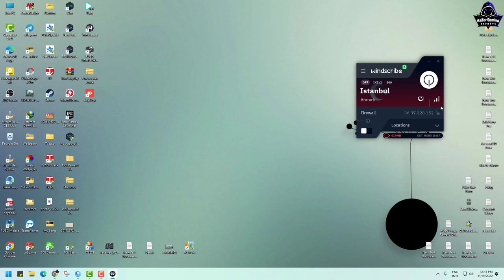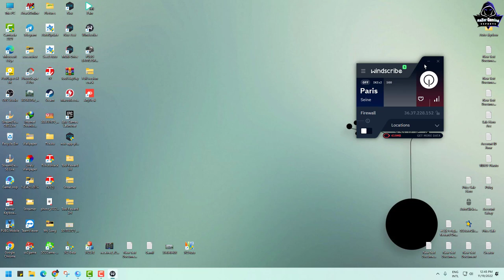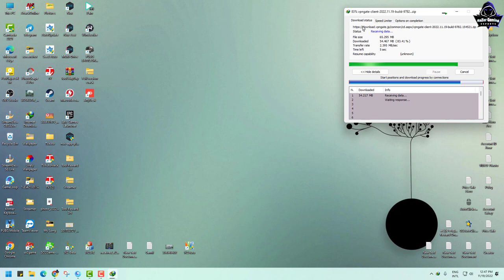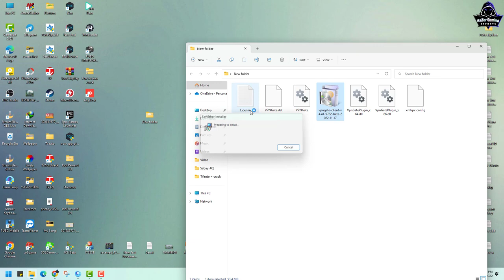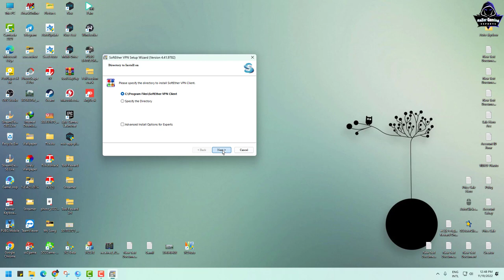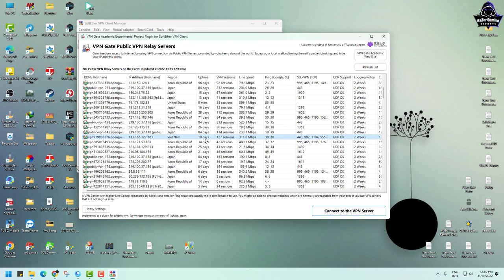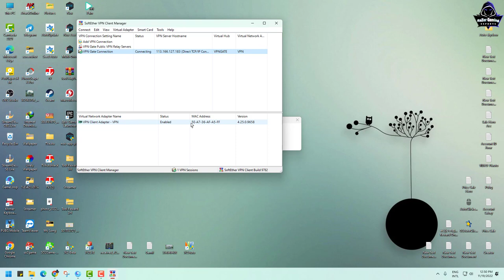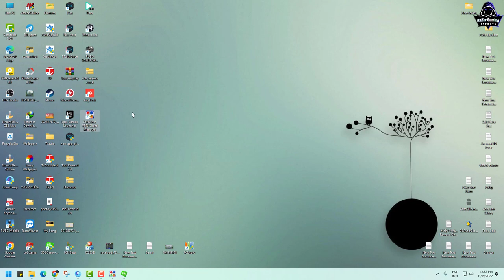JX2-របៀប្រើ VPN Gate Client សំរាប់ Player JX2